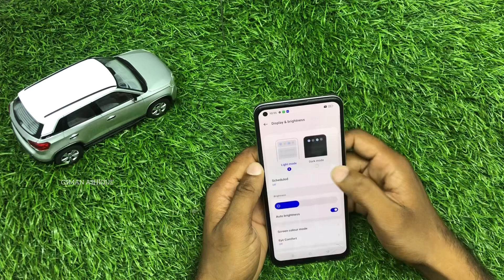Realme 8 How to Enable dark mode | GSMAN ASHIQUE